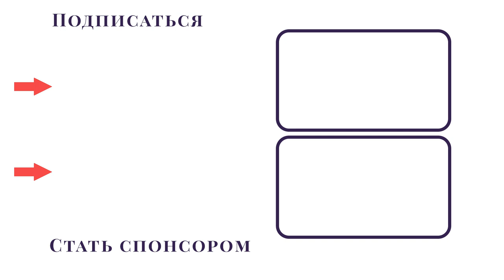Черноморский фронтир. Солох-Аул, Берзеки и казаки-некрасовцы (Eng, Turk, Arab subs)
В двенадцатом видео отправимся в верховья реки Шахэ с их богатой историей. Узнаем о Солохаульской крепости, плантациях северного чая Иуды Кошмана, старых убыхских центрах Харцыза и Бабук-Аула, истории Старого Кичмая и нелегкой судьбе казаков-некрасовцев в далеких горах.

00:00 - вступление
01:14 - верховья реки Шахэ, древние торговые пути и крепость
02:24 - Харцызы, их аналоги и Старый Кичмай
04:16 - Солох-Аул , Шолох
04:50 - Берзеки и их владения
06:00 - плантации чая Кошмана
06:30 - селение Бзогу
07:00 - селение Бзыч и военный пост
07:50 - местечко Тох-Аул
08:08 - урочище Бабук-Аул и вождь Бабуков Али-Гирей
09:11 - некрасовские-казаки и их мытарства